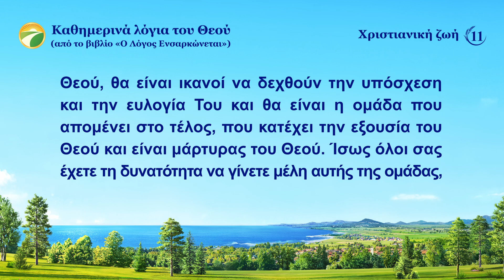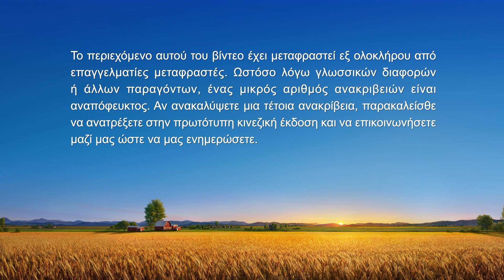Καθημερινά λόγια του Θεού: Τα τρία στάδια του έργου | Απόσπασμα 11